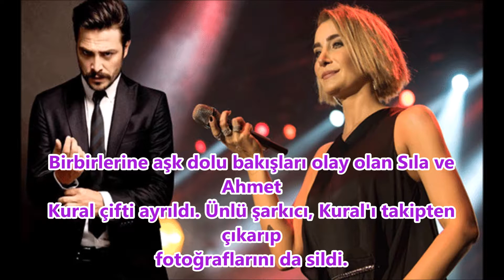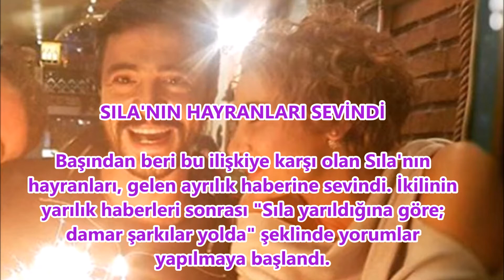Evlenecekleri Konuşulan Sıla ve Ahmet Kural Ayrıldı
Birbirlerine aşk dolu bakışları olay olan Sıla ve Ahmet Kural çifti ayrıldı. Ünlü şarkıcı, Kural'ı takipten çıkarıp fotoğraflarını da sildi.
Yaklaşık bir yıldır aşk yaşayan ve evlenecekleri konuşulan Sıla- Ahmet Kural çiftinden kötü haber geldi. İki ünlü isim yollarını ayırdı.
TAKİPTEN ÇIKARIP FOTOĞRAFLARINI SİLDİ

Durum Sıla'nın Ahmet Kural'ı takipten çıkarak fotoğraflarını silmesiyle ortaya çıktı. Sıla'nın yakın çevresi ayrılığı doğruladı.
SILA'NIN HAYRANLARI SEVİNDİ

Başından beri bu ilişkiye karşı olan Sıla'nın hayranları, gelen ayrılık haberine sevindi. İkilinin yarılık haberleri sonrası "Sıla yarıldığına göre; damar şarkılar yolda" şeklinde yorumlar yapılmaya başlandı.